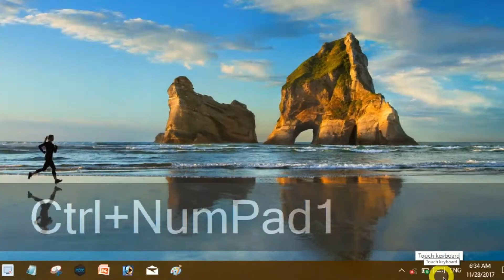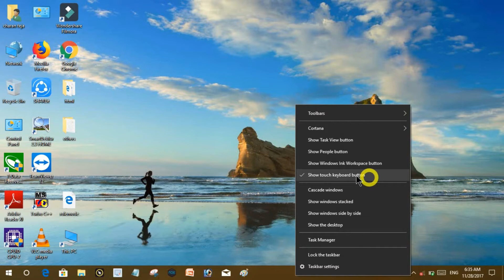computer default emoji or how to type emoji on notepad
hai guys in this video i am showing about computer default emoji or how to type emoji on notepad

thankyou for watching